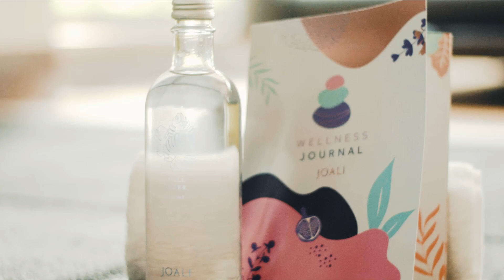JOALI Maldives - Wellness Video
Based on the principles of holistic wellness, each therapy begins with a refreshing coconut water infusion and culminates with a unique culinary delight to complement and enhance your JOALI experience.